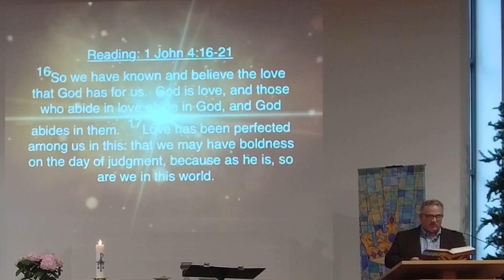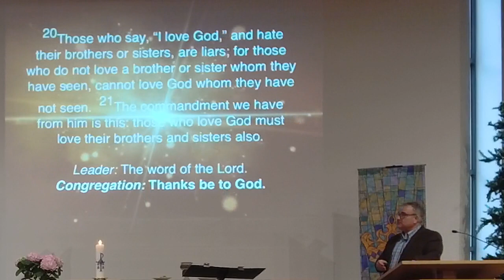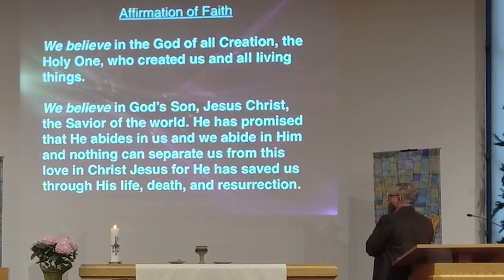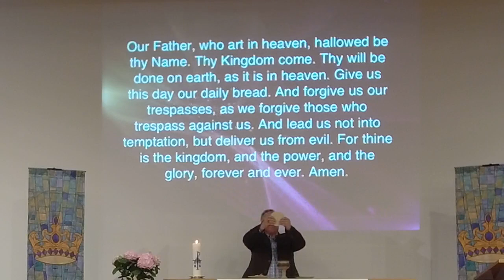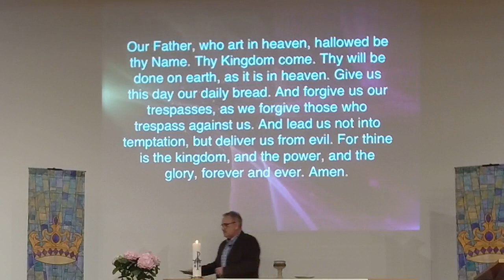Wednesday Worship -- May 5, 2021 -- Lutheran Church of Christ the King; Moorhead, MN